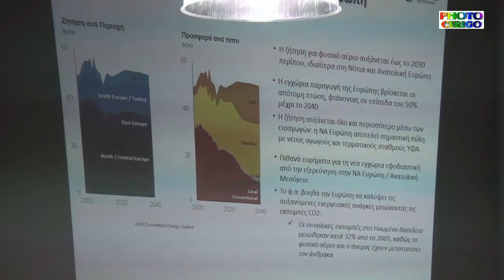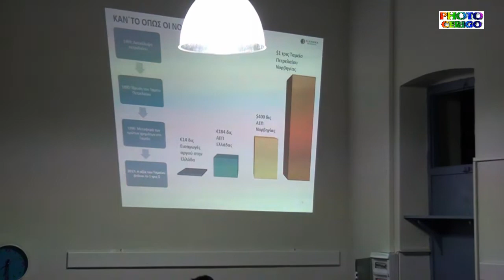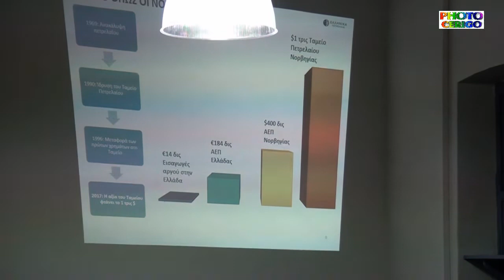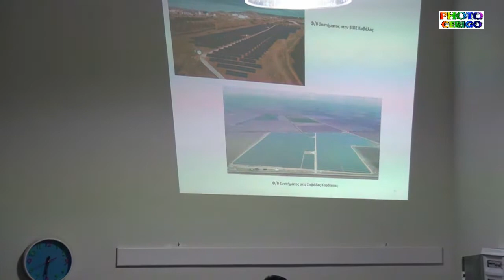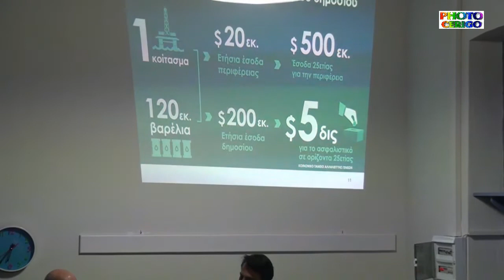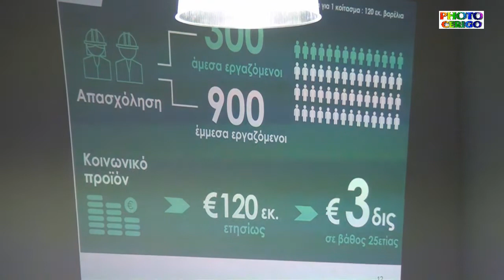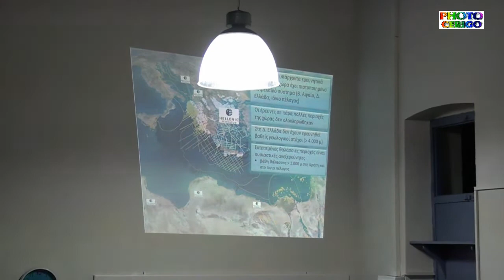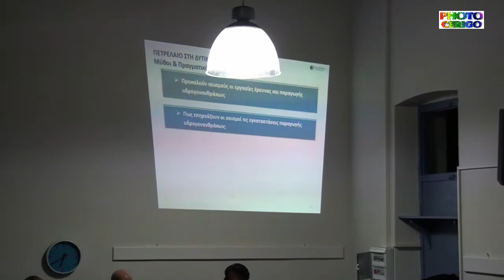Εκδήλωση έρευνες για εξεύρεση & πιθανή εξεύρεση υδρογονανθράκων στον ευρύτερο Ελλαδικό χώρο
Ενημερωτική Εκδήλωση - έρευνες για εξεύρεση & πιθανή εξόρυξη υδρογονανθράκων στον ευρύτερο Ελλαδικό χώρο.
Ο Δήμος Κυθήρων σας προσκαλεί σε ενημερωτική εκδήλωση, την Πέμπτη 14/3/2019 και ώρα 18:00 στο Δημοτικό Συνεδριακό Κέντρο Φρατσίων, με θέμα: Έρευνες για εξεύρεση και πιθανή εξόρυξη υδρογονανθράκων στον ευρύτερο ελλαδικό χώρο Στην εκδήλωση θα παραστούν, εκ μέρους του Ομίλου ΕΛΛΗΝΙΚΑ ΠΕΤΡΕΛΑΙΑ, οι κ.κ. Κορωναίος Γιάννης, Διευθυντής Εταιρικών Σχέσεων Ομίλου και Μυκονιάτης Γιώργος, Διευθυντής Υγιεινής, Ασφάλειας και Περιβάλλοντος της ΕΛΠΕ UPSTREAM, για να απαντήσουν στα ερωτήματα και τους προβληματισμούς των δημοτών.
TSIRIGOTV-PHOTO CERIGO ΒΑΛΕΡΙΟΣ ΚΑΛΟΚΑΙΡΙΝΟΣ ΦΩΤΟΓΡΑΦΗΣΕΙΣ ΒΙΝΤΕΟΣΚΟΠΗΣΕΙΣ ΕΚΔΗΛΩΣΕΩΝ ΤΗΛΕΦΩΝΑ 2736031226 & 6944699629Τα